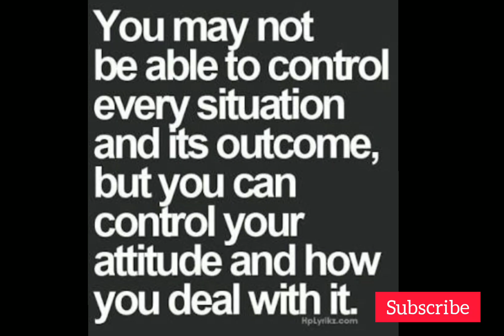Coming Soon !! 😌 | NEET 20 POSTONED Official News on 3rd July Expected | See The POSITIVE Side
From our side, we have extended the VALIDITY OF All Courses of UDAAN Extended till 30th August & in case it is even further postponed, validity will be extended even further without any additional charges 😌😌.

Let this be a small Contribution in this CRISIS TIME

Doesn't matter now whenever NEET Official Notice for Date comes, all our courses will be valid through entire August and you don't need to pay any extra money for this, irrespective of the price you enrolled.

ONLY Valid Till this SUNDAY, 5th July  : Enroll Fast 🔥🔥

Those who enroll for UDAAN by 5th July will get Access to the enrolled course TILL 30 AUGUST and further  too if NEET gets even more postponed, without any additional charges

For Complete Crash Course @just Rs 1449/- including Q Bank + Test Series + Live + Recorded Lectures

5000 Q marked as (E) Easy are sufficient to let you get a Govt College &  kindly do not run away and SOLVE them & you surely gonna boost your results

1. Study According to UITS Schedule
2. On an effective 10 hours study daily, give 8 hours to SELF STUDY & 2 hours to Q Bank practice

Solve Q from Q Bank honestly & give tests religiously &  YOU WILL BECOME A FAN of them yourself👇👇